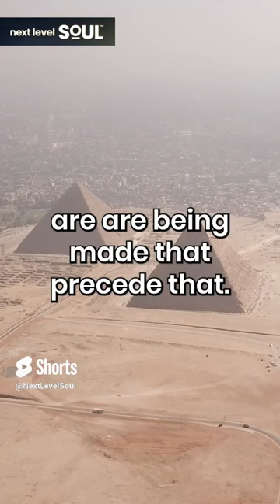Gregg Braden: Who Made The Pyramids? | Next Level Soul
Gregg Braden is a five-time New York Times best-selling author, researcher, educator, lecturer and internationally renowned as a pioneer bridging science, spirituality, and human potential.

From 1979 to 1991, Gregg worked as a problem solver during times of crisis for Fortune 500 companies, including Cisco Systems, where he became the first Technical Operations Manager in 1991. He continues problem-solving today as he merges modern science and the wisdom of our past to reveal real-world solutions to the issues that challenge our lives. His research has led to 15 film credits and 12 award-winning books now published in over 40 languages.

Gregg is a member of the American Association for the Advancement of Science (AAAS) and is active with visionary organizations, including the HeartMath Global Coherence Initiative and The Arlington Institute. He has presented his discoveries in over 30 countries on six continents and has been invited to speak to The United Nations, Fortune 500 companies, and the U. S. military.

The United Kingdom’s Watkins Journal lists Gregg among the top 100 of “the world’s most spiritually influential living people” for the 7th consecutive year, and he is a 2020 nominee for the prestigious Templeton Award, established to honor “outstanding individuals who have devoted their talents to expanding our vision of human purpose and ultimate reality.”